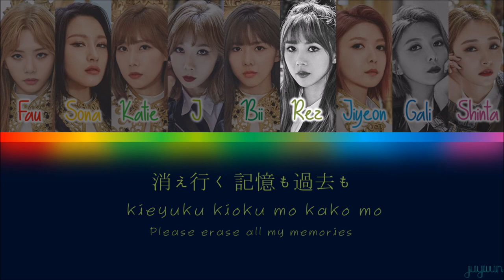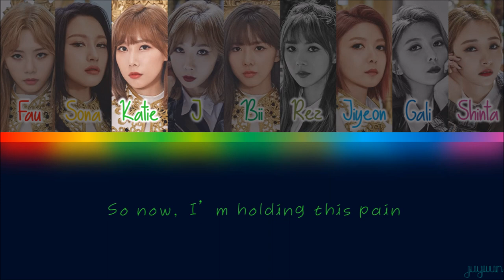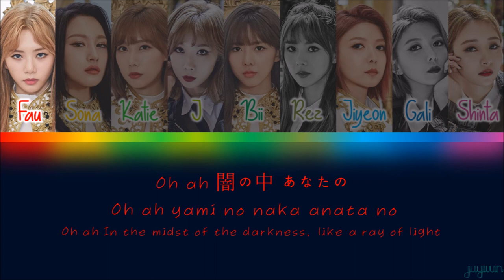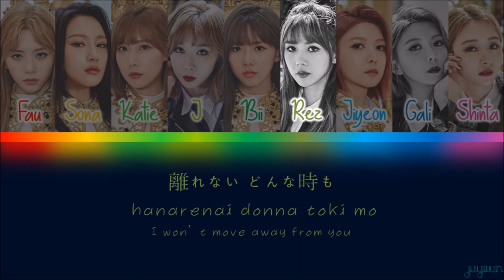DNighz - Deja Vu (Korean/Japanese) Full Cover [Colour Coded Han/Kan/Rom/Eng Lyrics]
DNighz released a special cover with both Day and Night unit members and covered a special version of Deja Vu, singing in both Korean and Japanese.
Dnighz is a 10 member, Smule based Dreamcatcher cover group that follows a story about knights that protect their kingdom, for both night and day, thus dividing the group into a Night and a Day unit.
Members:
Fau - JiU
Sona - Siyeon
Katie - SuA/Handong
J - Handong
Bii - Yoohyeon
Rez - Yoohyeon
Jiyeon (Me) - Dami
Gali - Gahyeon
Shinta - SuA
Fonts used:
Parchment
THEAppleL
April Flowers